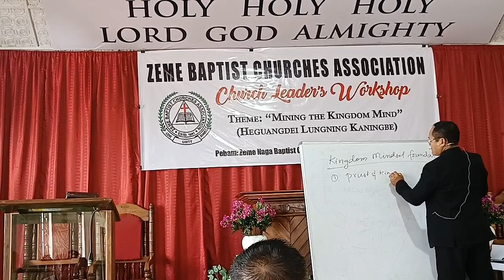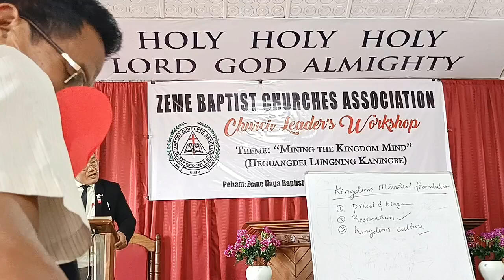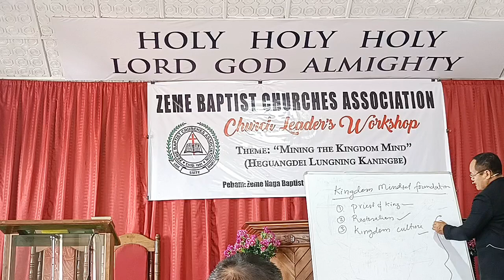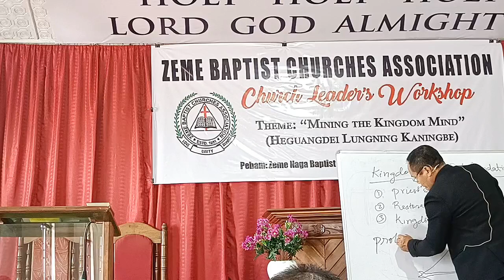Kingdom Mindset Foundation - Rev Dr Sahingmak Newme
ZBCA Church Leaders' Worskshop at Zeme Naga Baptist Church Tamenglong
5-7 April 2024